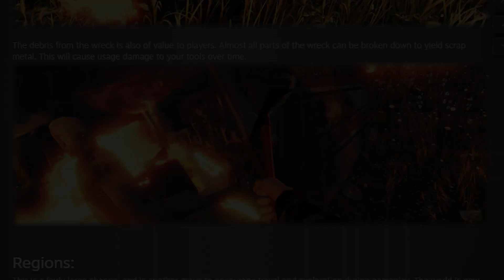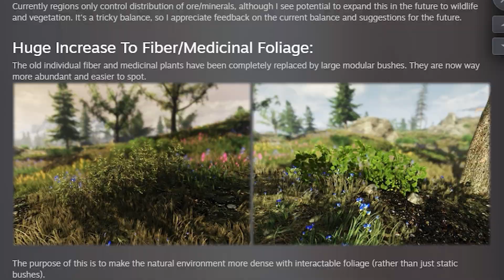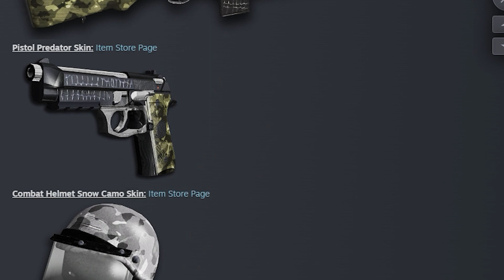Subsistence ALPHA 62 Noticias, novedades, todo lo que trae. Actualización en español. Nueva alpha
Muy buenas y bienvenidos a Subsistence. Hoy veremos las novedades del ALPHA 62 todo lo que trae este nuevo alpha, lo mas destacado es el evento de avión, donde un avión recorre el mapa y cada cierto tiempo tiene un accidente al que podremos acceder para conseguir loot

ＣＡＮＡＬＥＳ